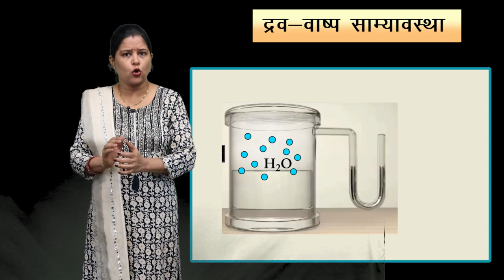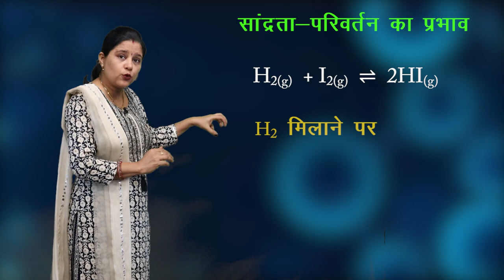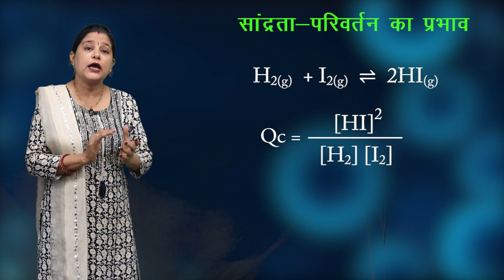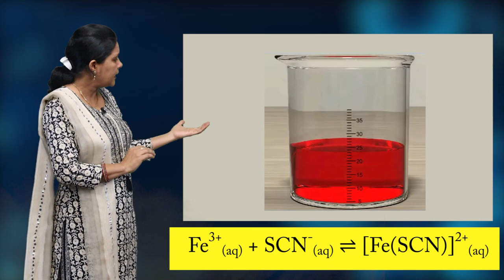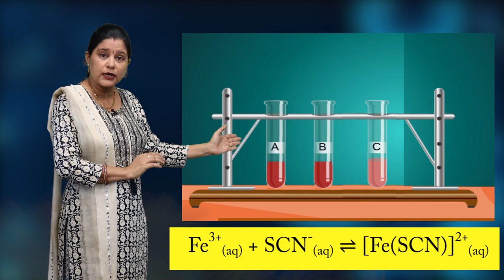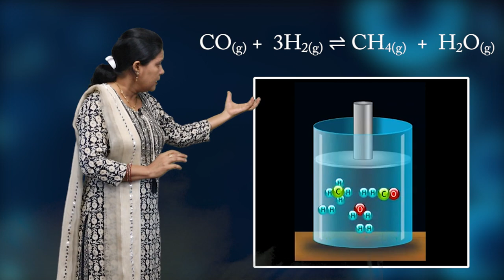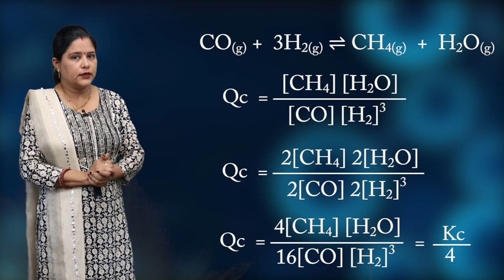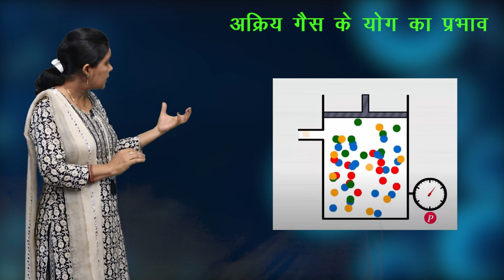CLASS 11 CHEMISTRY | CHAPTER - EQUILIBRIUM | साम्यावस्था